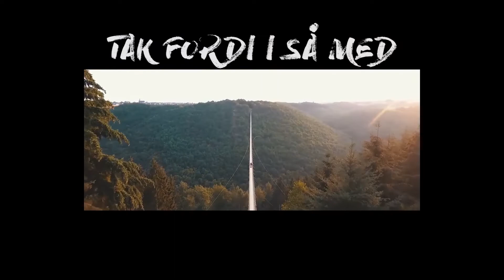JEG REJSER TIL MIAMI | UGE 01 | Jakob Lyager Birkedal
Jeg rejser til Miami hvor jeg skal tilbringe 2,5 måneder - følg med i min tur herhen.
Jeg vil gøre mit bedste for at uploade en video hver uge!
Skriv gerne hvis der er noget I vil se - eller har nogle steder man skal besøge!

Følg med!